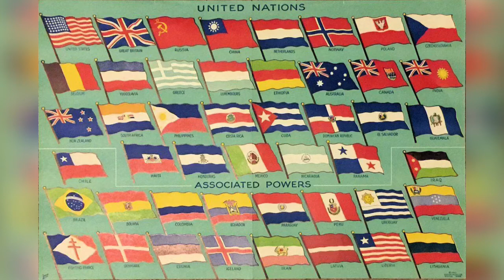[Nightcore]–Marcha de las Naciones Unidas